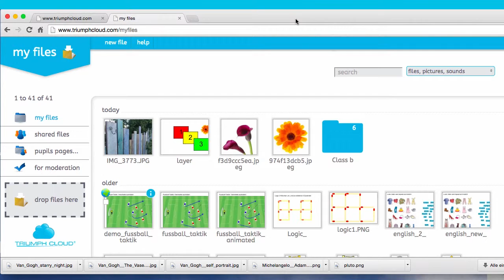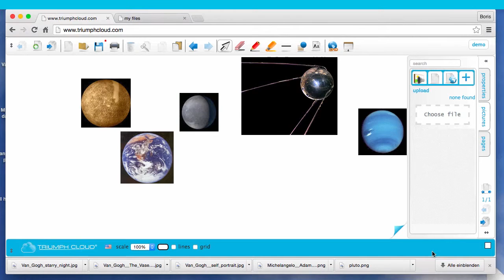6 Carga masiva de archivos en TRIUMPH CLOUD ES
TRIUMPH CLOUD es un exclusivo software de anotaciones en línea compatible con todo tipo de pizarras electrónicas interactivas, pantallas LCD LED interactivas, proyectores interactivos, tabletas y otros sistemas equipados con la tecnología web más moderna. TRIUMPH CLOUD puede utilizarse en todo momento y en cualquier lugar, equipo y sistema operativo (Windows, MAC OS, iOS, Android, Linux, Chrome, etc.).